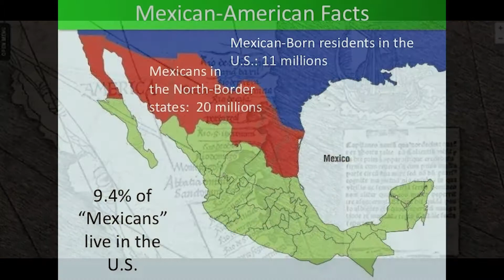Chicano History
As a matter of fact we derive from a clash of two world cultures! The year was approximately 1491 according to historians, when Europeans first stepped foot on what we now know as the North American Continent and colonized countless Indigenous tribes.  A land without boarders.

Consequently the Mestizo was born; we are a brand new breed, “Nuevesito!”

Spanish missions exploded across Aztlan with an aggressive mission. To kill the Indian and save the man…..  The man was saved alright but by the time he and he and his family exited the mission system they were now Mexicans which derived from  the Mexica among many other things which includes Xicano.

We come from a long list of history, traditions, culture, assimilation, resistance, Pride and most of all survival which has progressed into a beautiful,  new culture, which has thrived in many instances despite the oppression.   We are the product of the oppressed and the oppressors.

As contradicting as this sound we are a unique breed within the United State and Mexico.  We straddle to countries at the same time and do it very well!  The only thing in between is “El Rio Bravo.”

Because of my mother we are Mexican
By Destiny we are Americans
We are descendants of “La Raza De Oro”
We are Ingenious to this land
We are Mexican American- Xicano’s
We dominate the English Language
We speak Castilian Spanish
We fought in every American War
We created our own dialect- TexMex
We created our own music- Tejano!
We created our own food- TexMex
We recorded our own history-Corrido
We are Joyful people- Sunshine
We are descendants of “La Raza Noble”
We are Mexican Americans Loud and Proud
We are the Present and Future

From Veracruz to Chicago
From TJ to Seattle
Two countries are my homeland
Which I Defend with my Honor

Two Languages and two Countries
Two Cultures are my own
It’s my Luck and very Proud of it
Because it’s our Destiny and our Joy
Our deck of cards is full of variety!

Change is coming! Get Involved! You Matter!

Above All Things we are Beautiful Human Beings!